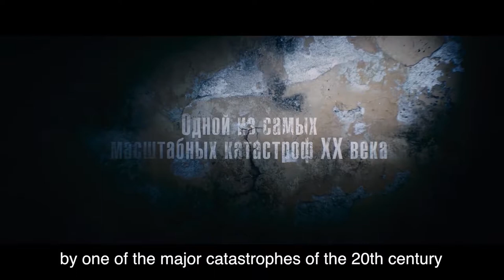The Earthquake (Yerkrasharzh/Zemletryasenie) 2016 trailer w/subs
Directed by Sarik Andreasyan
Written by Grant Barsegyan, Arsen Danielyan, Aleksey Gravitskiy & Sergey Yudakov based on the true story of the 1988 Armenian earthquake
Starring Konstantin Lavronenko, Mariya Mironova,...

On the 7th of December 1988 a disastrous earthquake spanned almost a half of the territory of Armenia. The cities of Spitak, Leninakan, Kirovakan, Stepanavan, as well as more than other 300 towns, were completely destroyed. 25.000 people died, 19.000 became handicapped, more than half of a million left without a roof over their head. The natural disaster becomes a background for the story of two main characters, taking place in the town of Leninakan – a young man named Robert Melkonyan and an architect named Konstantin Berezhnoy. First time they’ve met years ago when Robert was just a kid: his parents had died in a car accident caused by Berezhnoy. Berezhnoy had spent several years in prison, while Robert was waiting for the right moment to get his personal revenge. Eventually Berezhnoy is being released from prison. He flies back to Leninakan to reunite with his family who’s been waiting for him for all these years, as well as Robert has. But the catastrophe interferes the exact same day, and plans of both Robert and Berezhnoy get derailed. By a twist of fate, heroes found themselves in the same rescue squad, but it takes a lot of time for both of them to realize who they really are.